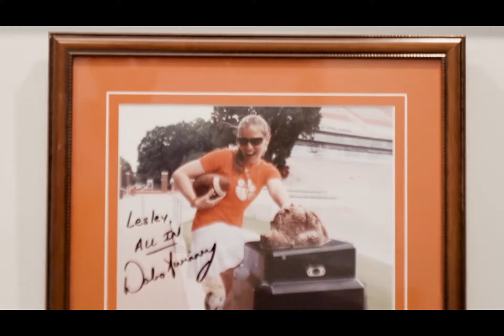Clemson Girl 502 - Wake Week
This week Lesley welcomes back Mikey as her co-host!  They talk stories from Papa John’s Stadium, a possible new line of work for Smurfette, what happens when car meets river near a Clemson practice, and some love for Deshaun.